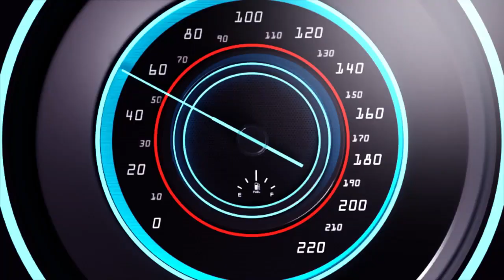UBUSOBANURO BWINZOZI IGICE2 KUROTA INKA INZUKI UBUSOBANURO